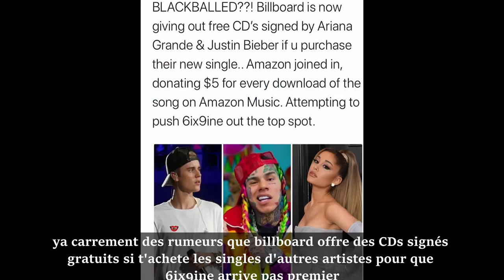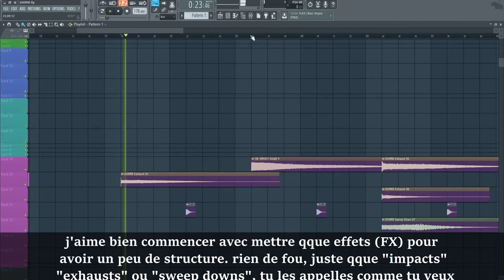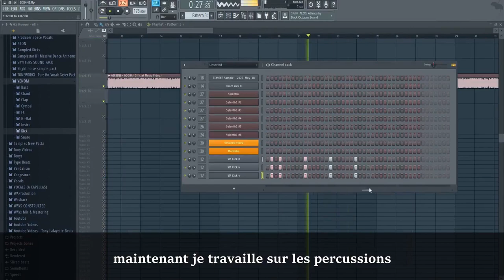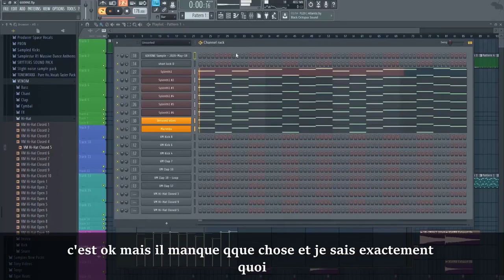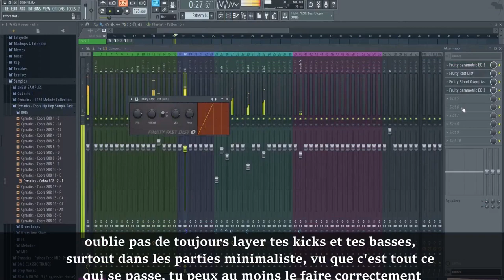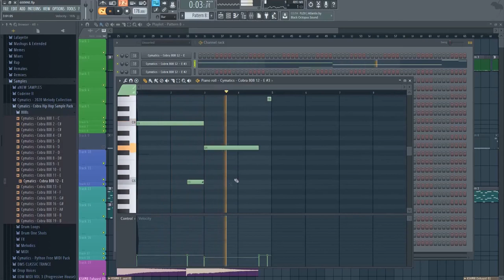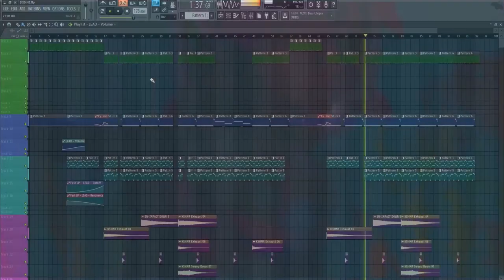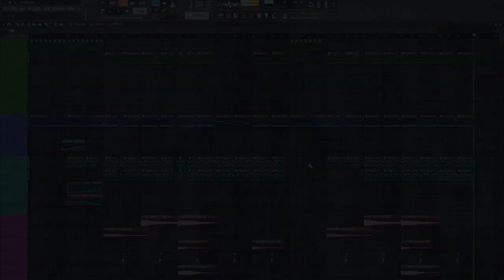I MADE A BEAT FOR 6IX9INE !